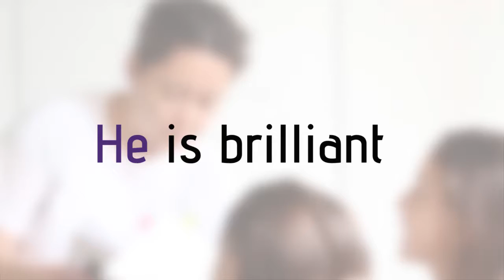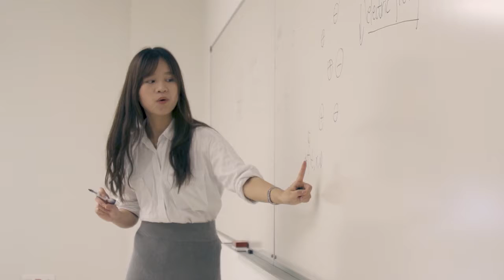Inspira STEAM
On the International Day of Women and Girls in Science its important to tell women and girls NeverLimitYourself! Watch our video about the INSPIRA STEAM Project to see what we are doing